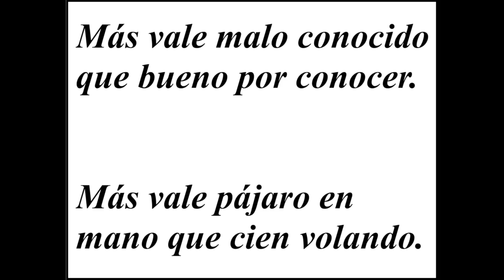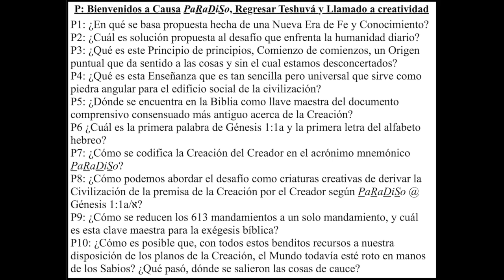Bienvenidos a la Causa PaRaDiSo, Regresar Teshuvá y Llamado a la creatividad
This video is about Bienvenidos a la Causa PaRaDiSo, Regresar Teshuvá y Llamado a la creatividad